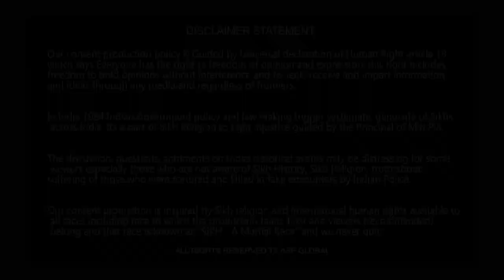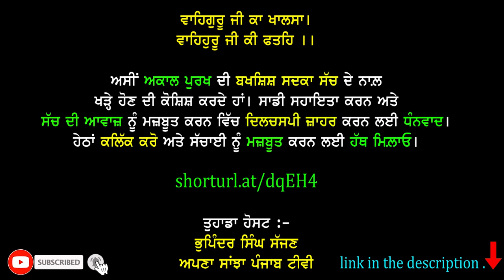ਸਿੱਖਾਂ ਲਈ ਹਥਿਆਰ ਰੱਖਣੇ ਅੱਜ ਦੇ ਸਮੇਂ ਦੀ ਖ਼ਾਸ ਜ਼ਰੂਰਤ ਹੈ - ਮਾਨ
shorturl.at/dqEH4

Your Host